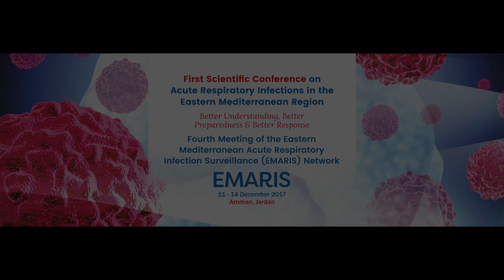A review of SARI surveillance in Lebanon – Dr Nada Ghosn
Dr Nada Ghosn from the Ministry of Public Health, Lebanon, describes the challenges and progress made in Lebanon since surveillance of severe acute respiratory infections (SARI) was implemented in the country in 2014.

The WHO Regional Office for the Eastern Mediterranean hosted the first Scientific Conference on Acute Respiratory Infections (ARIs) in Amman, Jordan from 11 to 14 December 2017. The conference was held together with the Fourth Meeting of the Eastern Mediterranean Acute Respiratory Infection Surveillance (EMARIS) Network, which is a network of countries in the Region working together to review progress made in surveillance and response capacities for seasonal and pandemic influenza.